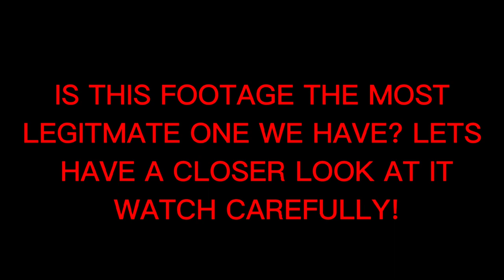THE MOST REAL BIGFOOT FOOTAGE EVER (paul freeman footage)